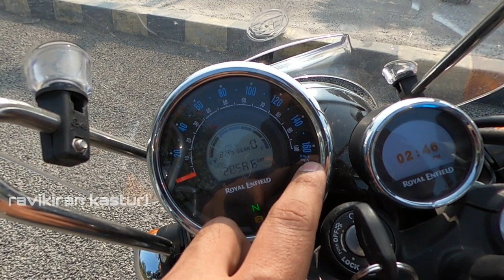Royal Enfield Meteor 350 Supernova |What's new? Features & Onroad price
Ravikiran kasturi.